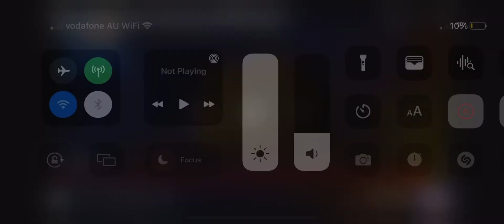20th Century Fox Home Entertainment (1994 Fanfare) (DVD Version)